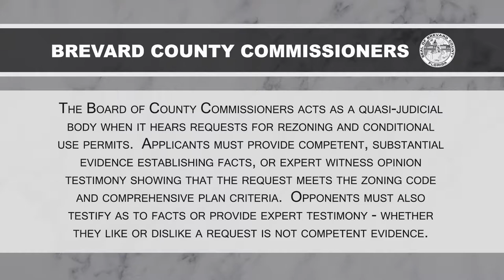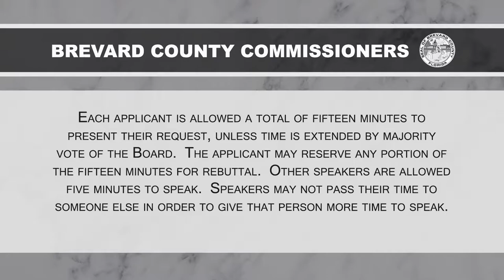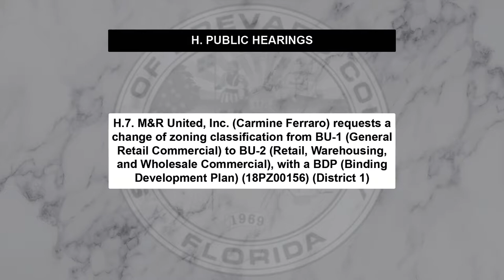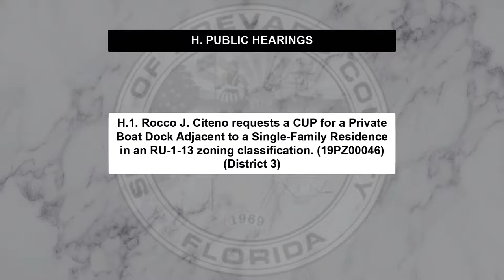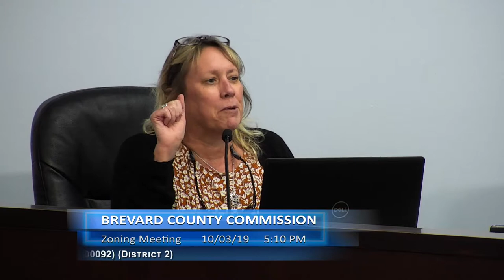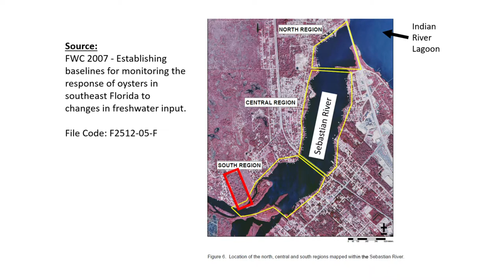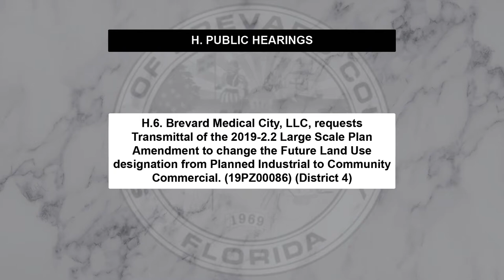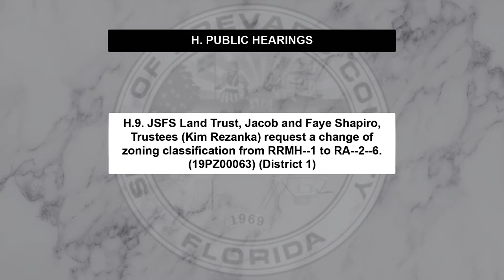10/03/19 - Brevard County Zoning Meeting - Part 1/2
10/03/19 - Brevard County Zoning Meeting - Part 1/2